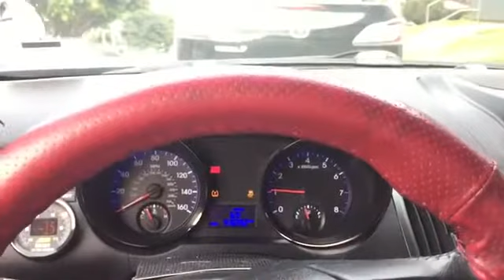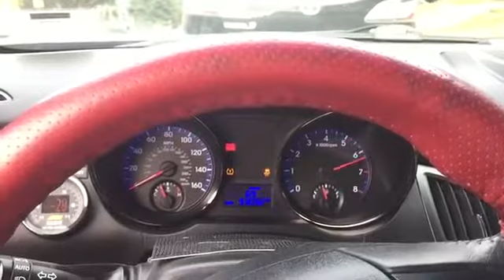Synapse Engineering R35 Trident Radial Blowoff Valve sound clip on Genesis Coupe 2 0t - KHARTUNERZ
Synapse Engineering R35 Trident Radial Blowoff Valve sound clip on Genesis Coupe 2.0t

Sound clip of the Synapse Engineering R35 Trident Radial Blow off valve, also featuring the Synapse PTFE high temp boost lines and fittings kit.

TurboXS Garrett GT3076R Top Mount turbo kit
Genesis II 1200cc injectors
AEM ethanol compatible fuel pump
TurboXS FMIC
TurboXS 3" turbo back exhaust
Haltech Platinum Pro ecu
Custom intake made by Ewingtech
Synapse Synchronic 50mm wastegate
Grimmspeed EBCS